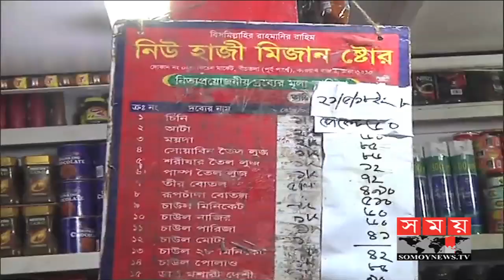রমজানের চতুর্থ দিনেও অভিযান চালিয়েছেন ভ্রাম্যমাণ আদালত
সকালে ঢাকা উত্তর সিটি করপোরেশনের ভ্রাম্যমাণ আদালত কারওয়ান বাজারে অভিযান চালায়। এসময় অনিয়মের দায়ে বিভিন্ন দোকানে ৩০ হাজার টাকা জরিমানা করা হয়। অভিযানের সময় বাজার ঘুরে বেশি দামে পণ্য বিক্রির প্রমাণ পায় ভ্রাম্যমাণ আদালত। এছাড়া মূল্যতালিকা দৃশ্যমান না রাখাসহ বিভিন্ন অনিয়মের অভিযোগে জরিমানা করা হয়। ফুটপাত দখল করে যারা পণ্যের পসরা সাজিয়ে বসেছেন, তাদেরকেও জরিমানার আওতায় আনা হয়েছে।